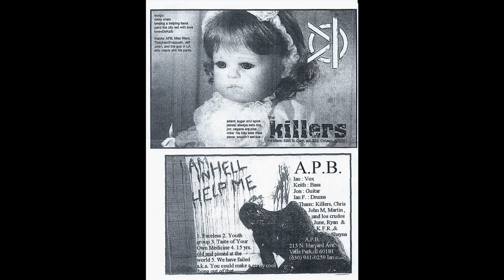The Killers/A.P.B. - Split 7"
E.A. Records, 1999.

A1 - The Killers - Daisy Chain 0:00
A2 - The Killers - Lending A Helping Hand 0:56
A3 - The Killers - Paint The City Red With Love 1:55
A4 - The Killers - Love=DeKalb 2:49
B1 - A.P.B. - Faceless 4:52
B2 - A.P.B. - Youth Group 5:31
B3 - A.P.B. - Taste Of Your Own Medicine 6:33
B4 - A.P.B. - 15 Yrs. Old And Pissed At The World 6:54
B5 - A.P.B. - We Have Failed A.K.A. You Could Make A Really Cool Bong Out Of That 7:29